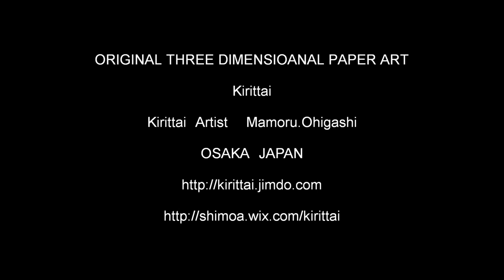Kirittai 絶妙のバランス（Exquisite balance）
ORIGINAL　THREE　DIMENSIONAL　PAPER　ART　”Kirittai”
紙に命を宿す！